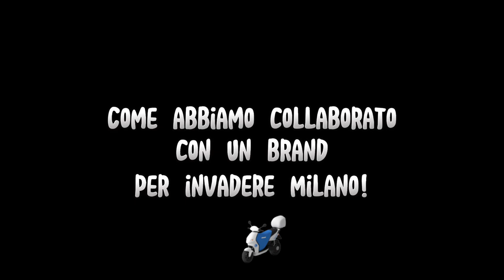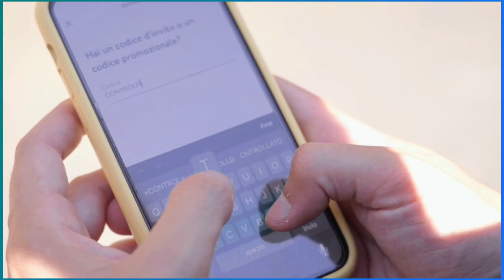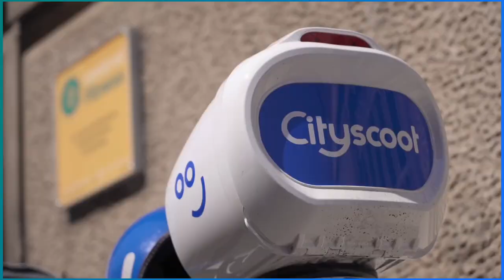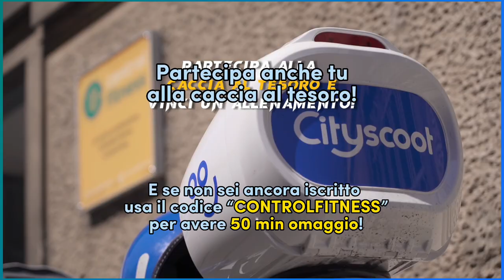Caccia al tesoro a Milano (come farsi conoscere grazie a 250 Cityscoot!)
Partecipa anche tu alla caccia al tesoro in collaborazione con @cityscoot4827!

Perché ricorda: la vera sfida di una nuova attività non è solo trovare una idea nuova 💡
Di idee se ne trovano a decine, ogni giorno, nel mondo.
La vero sfida è quella di farsi conoscere.

Nel mio caso, con Control Fitness, farsi conoscere a Milano da tutti quelli che “vorrei allenarmi ma non ho tempo perché devo lavorare”.

In questi giorni potreste trovare in uno dei 250 scooter in sharing di Cityscoot una cartolina, che ti permette di provare una intera settimana da Ctrl, sia per stare nel coworking che per provare i nostri allenamenti.

(non sei iscritto? Hai 50 minuti gratuiti se ti iscrivi con il codice CONTROLFITNESS 💝)

Io ringrazio Cityscoot per averci fatto fare questa caccia al tesoro per tutta Milano, il reparto marketing, i videomaker e gli amici/attori, mi fate scoppiare il cuore di felicità.

Ah…ti prego se trovi una cartolina ci mandi una foto su